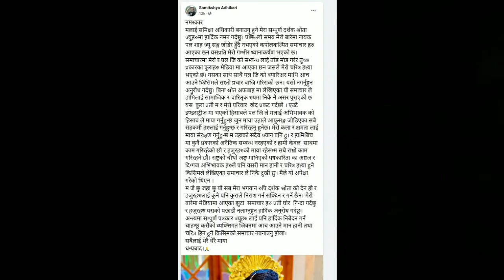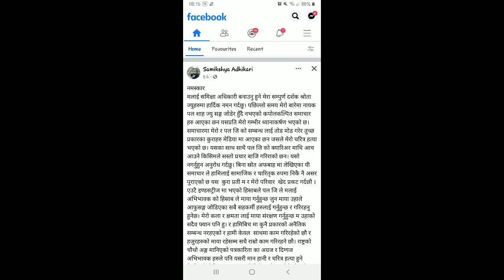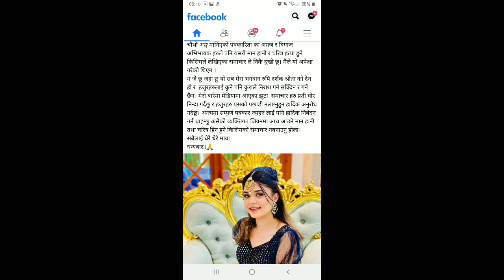पलसँगको सम्बन्धबारे बोलिन् समिक्षा, 'मैले यो अपेक्षा गरेकी थिइन 😥😥😥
PaulShah सँगको सम्बन्ध बारे बोलिन् SamikshyaAdhikari, धेरै पहिले देखी प्रेममा पल र समिक्षा ! Paul.